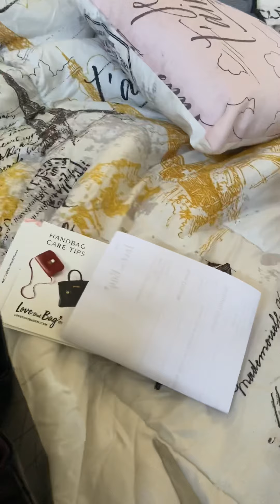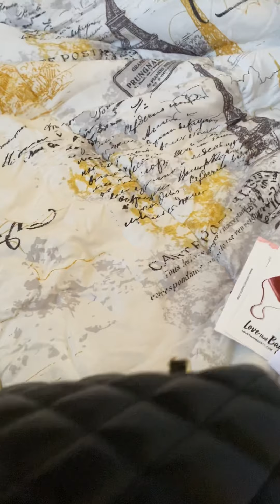CHANEL what I put in the ClassicFlap